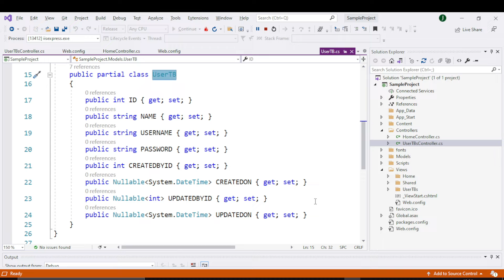Invalid Column Name 'COLUMN NAME' in c# Error Solved | Tutorial 4You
Hello, Welcome to Tutorial 4you in this video I will show you how you can solve this error Invalid Column Name and then it tell you the name of the column.
That’s it for this video I will see you in next video till then take care have a nice days